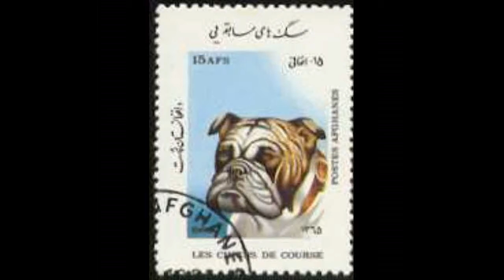NexRad II - Station GGR - station Link Study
NexRad II - Station GGR - station Link Study.avi